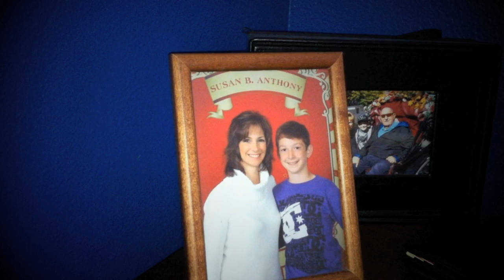iPhone Movie: After Hours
Full video coming out August 13, 2012. The beginning of series iPhone Movies. Comment ideas for new comedies horrors action etc. Made with the help of VC Studios.